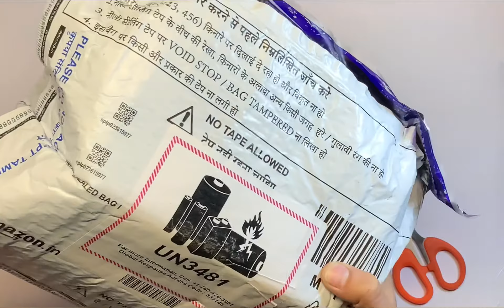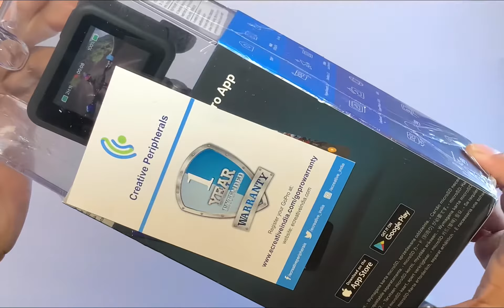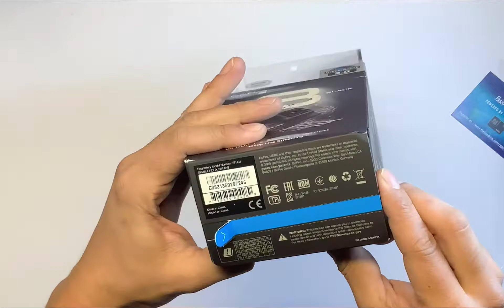Go Pro Hero 8 Black || New Edition|| Indian Edition || UN- Boxing Video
Hello guys...!!
This is the UN-boxing video of the Go Pro Hero 8 Black which I ordered from amazon in 32,100 rupees. For specifications I have written in details hope You like it guys. Thank you all and Happy new Year.
Go pro Specs
• Weight: 126g
• Dimensions: 66.3W x 48.6H x 28.4D (mm)
• Video: 4K60, 2.7K120, 1080P240
• Photo: 12MP
• Max video bit rate: 100Mbps (4K)
• Connectivity: Wi-Fi, Bluetooth
• App: GoPro App integrated with Quick
• SoC: GP1 Chip
• Digital lenses: Super View, Wide, Linear, Narrow
• Burst: 12MP 3, 5, 10 and 30fps with burst options of 1, 3, 6 and 10 seconds
• Time Lapse: 0.5, 1, 2, 5, 10, 30-second and 1, 2, 5 and 30-minute intervals
• Time Warp 2.0: 2x, 5x,10x 15x and 30x recording speeds
• Night Lapse: 4, 5, 10, 15, 20, 30-second and 1, 2, 5 and 30-minute intervals
• Touchscreen: Intuitive 2-inch LCD
• Waterproofing: 10m (33ft) without a case
• GPS
• Voice control
• Microphones: three
• Battery: removable 1220mAh lithium-ion
• Stabilization: Hyper Smooth 2.0 with High and Boost options
• HDR: Super Photo, auto HDR processing
• Live Streaming
• Other: Portrait mode, auto orientation
• Memory storage: microSD with at least class 10 or UHS-I rating